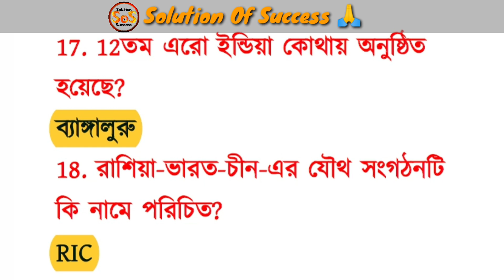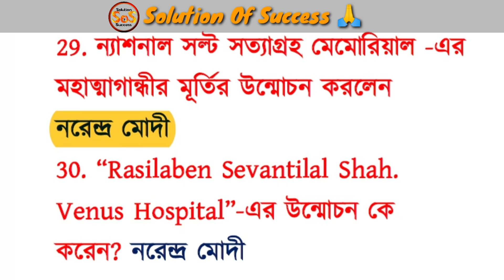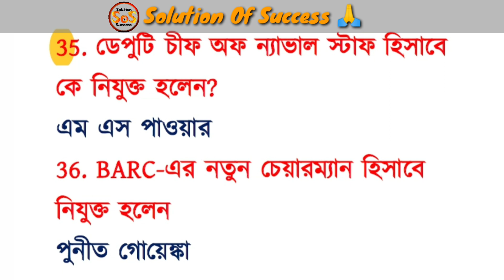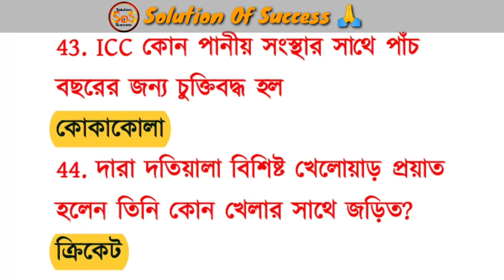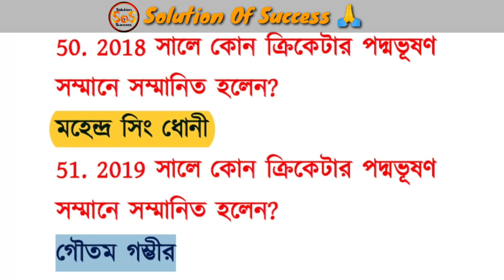PSC Clerk exam 2020 important GK | WBP Main exam 2020 important GK | PSC clerkship current affairs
Hello, friends...in this video I'm gonna tell you most important gk of psc clerk and wbp main exam 2020, this video will be very helpful for your upcoming west bengal psc clerk exam and wbp main exam 2020.